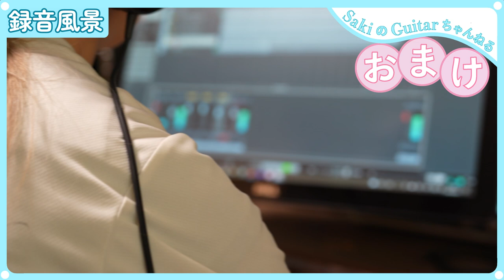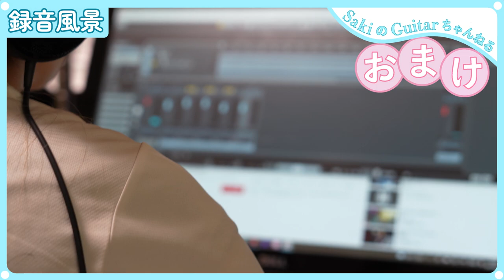【ハートに火をつけて / 9mm parabellum bullet】大学1年生 弾いてみた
第31弾！ 難しかった～!!

【目次】
0:00 ダイジェスト
0:20 オープニング挨拶
0:28 演奏スタート
4:29 エンディング挨拶
5:03 練習風景
5:46 録音風景
7:40   NG集

《撮影》父
《編集》父・Saki

練習風景などをつぶやいています！

演奏切り抜き（YouTubeと若干編集変えてます）